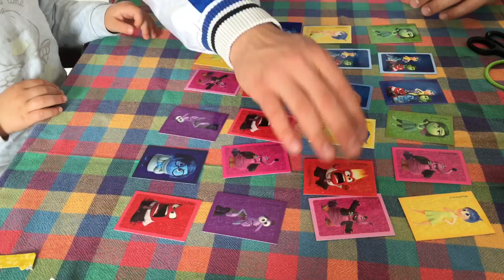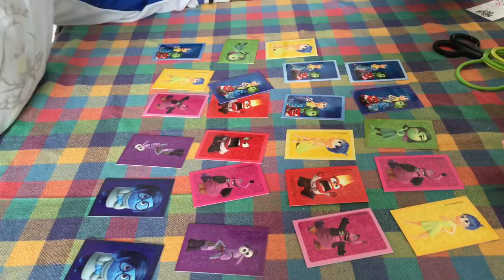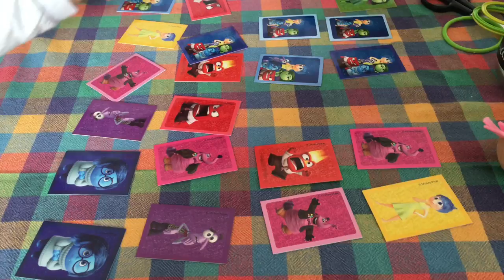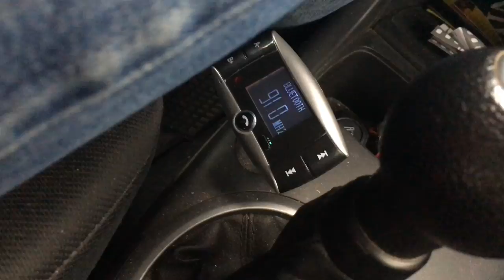Pasqua in Lamborghini Vlog 27 Marzo 2016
❤❤❤❤❤❤❤❤❤❤❤❤INFOBOX❤❤❤❤❤❤❤❤❤❤❤❤❤❤❤
VIDEO VLOG | Pasqua in Lamborghini

Non sono abbastanza famosa da attirare visualizzazioni con il titolo ma dai ci sta tutta non dite??

DOMANDE FREQUENTI:

Panasonic HC-V100, più softbox.

Sorridete, SEMPRE!

❤Noemismileandmakeup❤